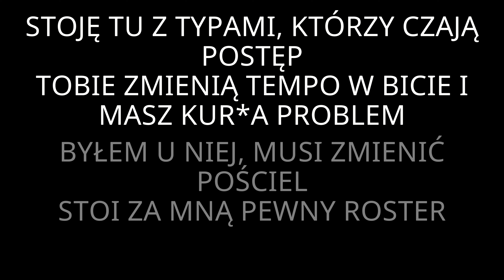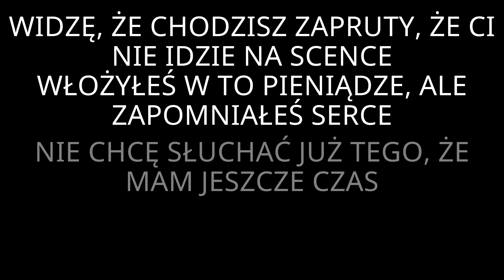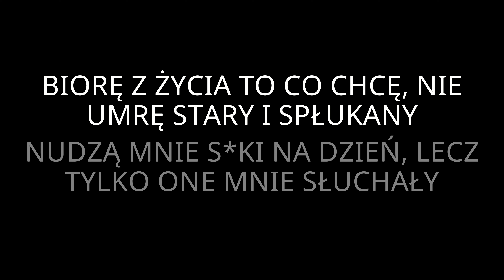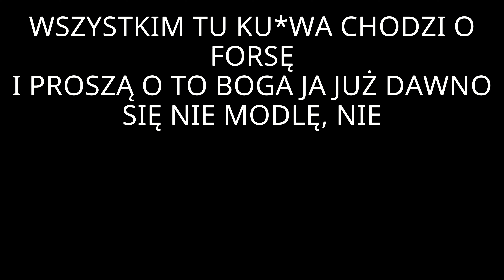VKIE - NIE UMRĘ STARY I SPŁUKANY (prod. LEENY) (Tekst)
♫ VKIE - NIE UMRĘ STARY I SPŁUKANY (prod. LEENY)